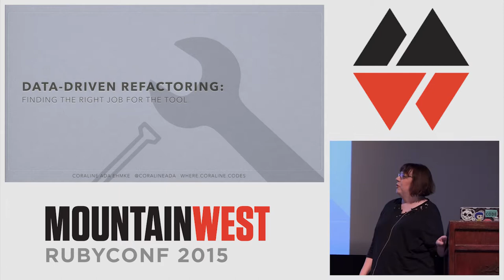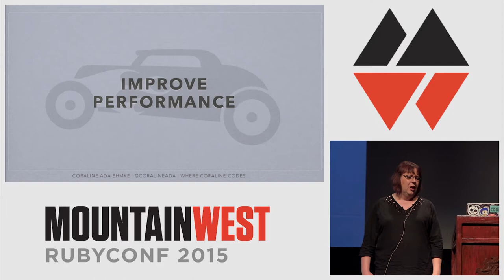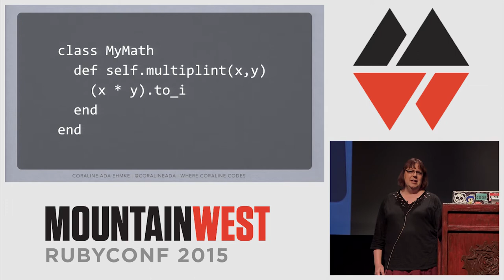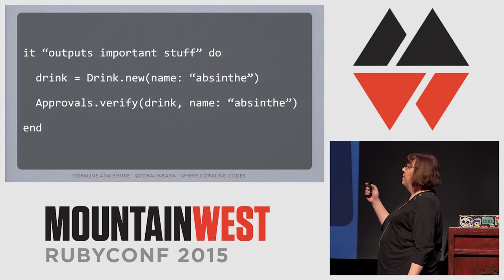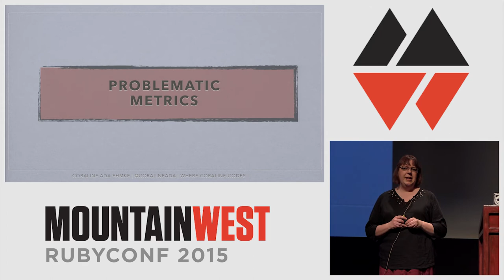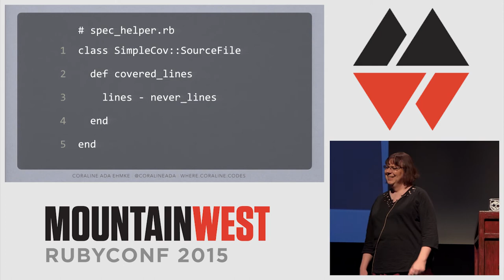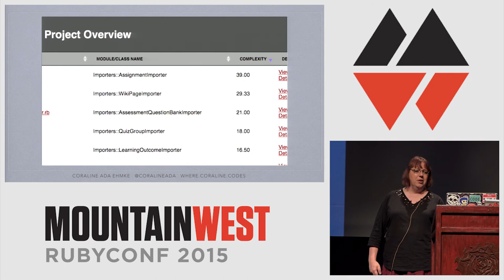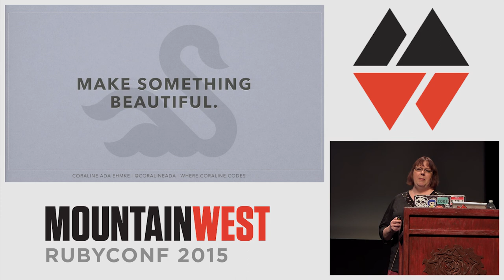MountainWest RubyConf 2015 - Data-Driven Refactoring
by Coraline Ehmke
There are dozens of code metrics tools available to Rubyists, all eager to judge our codebases and tell us things that we probably already know. But when technical debt is piled high and feature friction really sets in, we need more than to know that our User class has a “D” grade. How can we use tools and tests to help us formulate a refactoring plan that amounts to more than just rearranging bricks in a crumbling building? Let’s explore some of the more interesting code analysis tools, take a look at our testing techniques, and find novel ways to combine them into a meaningful refactoring strategy.